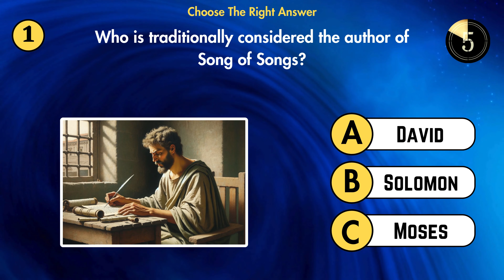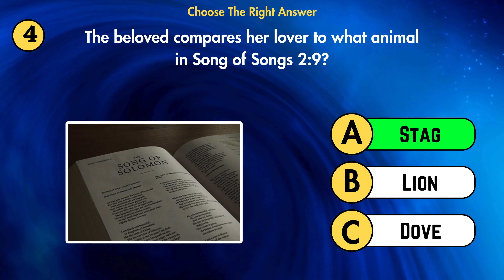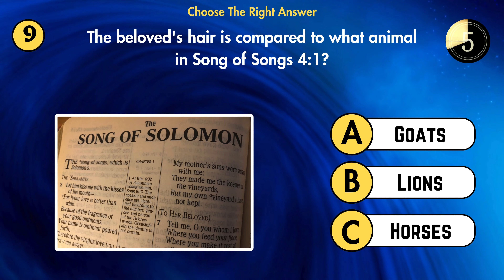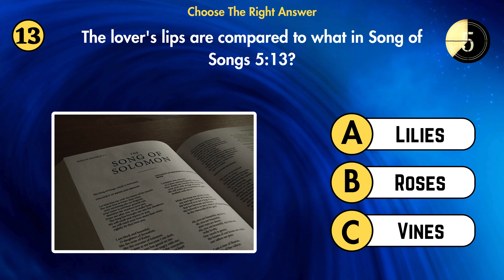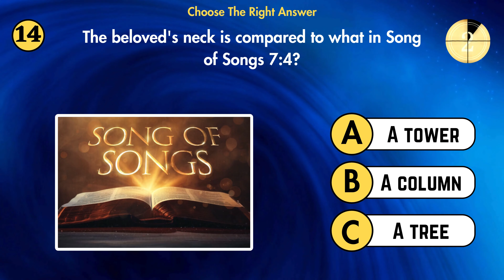15 HARDEST BIBLE QUIZ QUESTIONS AND ANSWERS FROM THE BOOK OF SONG OF SONGS - BIBLE QUIZ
Welcome to Holy Quiz Hub!

Dive into the enriching world of biblical knowledge with Holy Quiz Hub, your ultimate destination for engaging and educational Bible quizzes. Our channel is dedicated to exploring the profound teachings, stories, and characters of the Bible through fun and challenging quizzes designed for everyone—from curious learners to seasoned Bible scholars.

What We Offer:

Diverse Quiz Topics: Covering both Old Testament and New Testament themes, including key events, significant figures, parables, miracles, prophecies, and more.
Interactive Learning: Engaging quizzes that not only test your knowledge but also provide deeper insights and explanations about the Scriptures.
Community of Learners: Join a vibrant community of fellow Bible enthusiasts. Share your quiz scores, discuss answers, and grow together in faith and understanding.
Regular Updates: New quizzes uploaded regularly to keep you challenged and engaged.
Popular Quiz Themes:

Life and Teachings of Jesus
Famous Bible Stories
Heroes and Heroines of the Bible
Parables and Miracles
Prophets and Prophecies
Books of the Bible
Biblical Geography
Whether you're preparing for a Bible study, seeking to deepen your faith, or simply enjoying the fun of testing your knowledge, Holy Quiz Hub has something for you.

Related topic
bible quiz in english with answers
hard bible trivia questions and answers
the ultimate jesus bible quiz
bible quiz questions and answers in english
english trivia questions and answers
books of the bible trivia game
hard bible quiz questions and answers
hard quiz questions in english
hard trivia questions and answers 2024
christian answers to tough questions
hard questions for christianity
most asked questions about christianity
christian answers atheist questions
ex christian asks tough questions
ultimate general knowledge quiz
ultimate bible quiz
the ultimate bible quiz
children's bible trivia game
bible quiz questions and answers
bible trivia games for family
family trivia questions multiple choice
trivia for family game night
15 Bible Questions To Test Your Bible Knowledge
Bible quiz
Bible study
Bible trivia
Bible challenge
Bible knowledge
Bible games
Bible test
Bible questions
Bible facts
Bible verses
Bible learning
Bible education
Bible fun
Christian quiz
Christian trivia
Bible quiz challenge
Bible knowledge test
Scripture quiz
Bible quiz for kids
Bible quiz night

Join the Holy Quiz Hub Community:

Engage: Comment your scores and share your thoughts.
Learn: Discover fascinating facts and insights about the Bible.
Let's explore the timeless wisdom of the Holy Scriptures together. Welcome to Holy Quiz Hub!